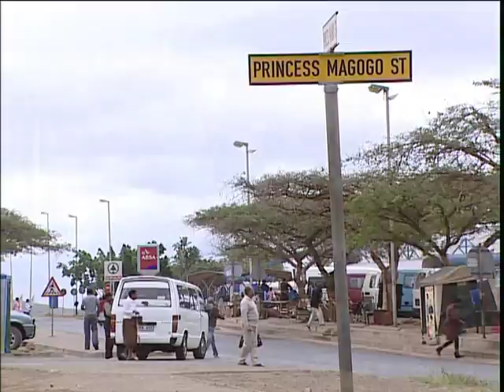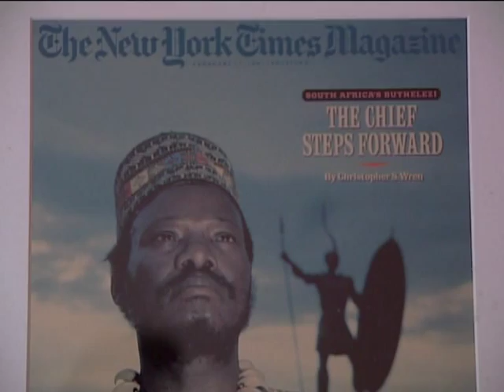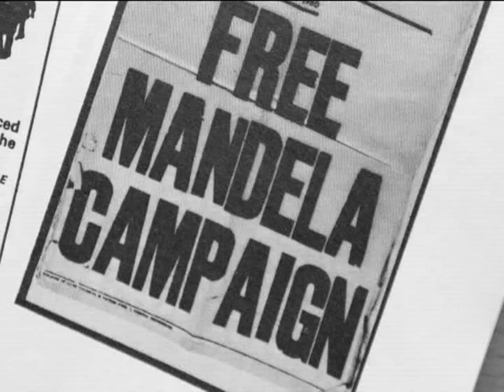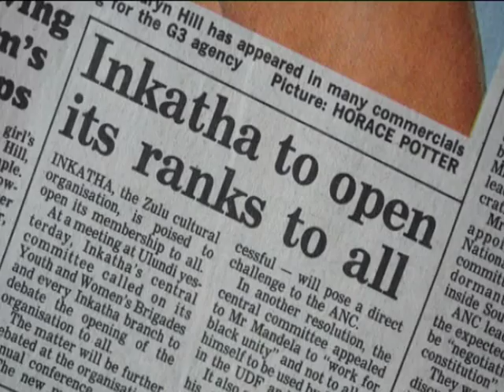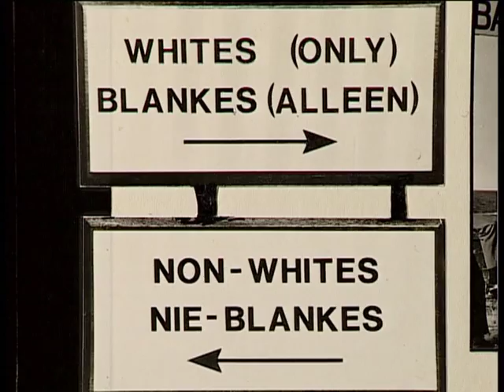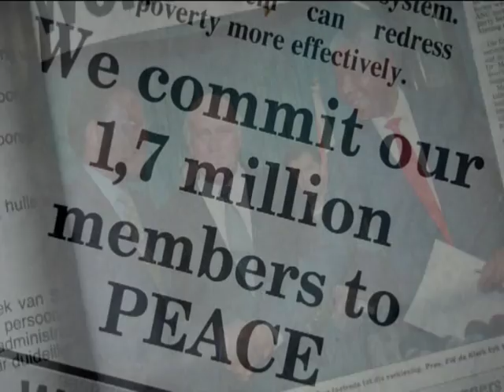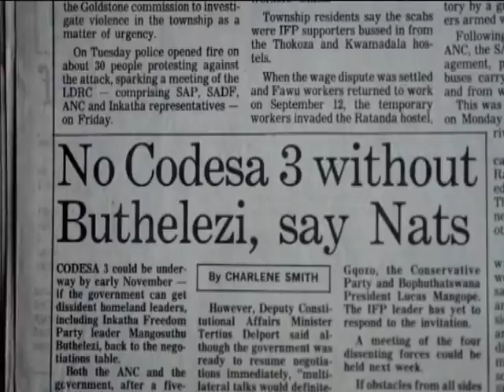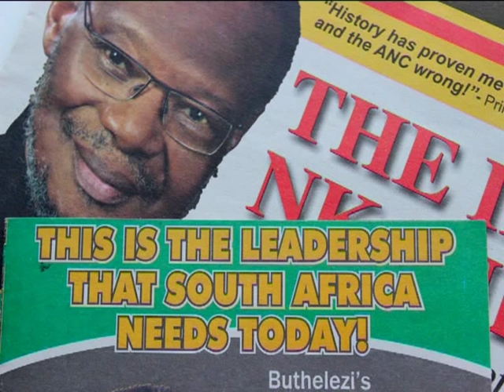THE IFP CAN DO IT BETTER!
INKATHA FREEDOM PARTY(IFP)  - FOR A BETTER SOUTH AFRICA!